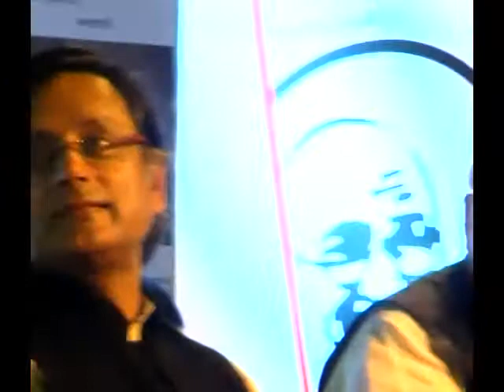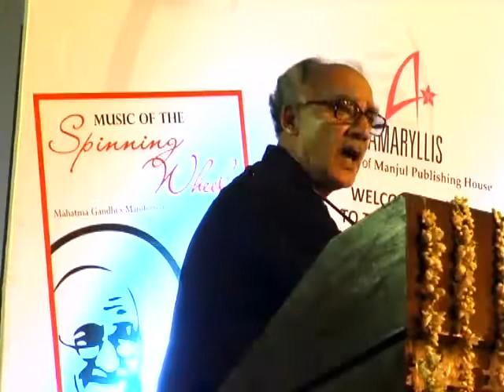Shri Arun Shouri at the launch of the Music of the Spinning Wheel